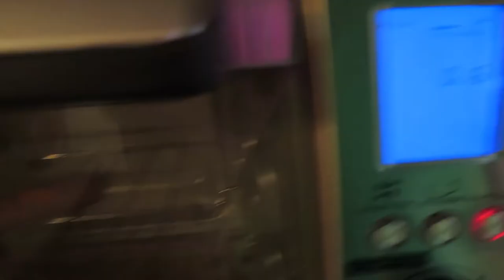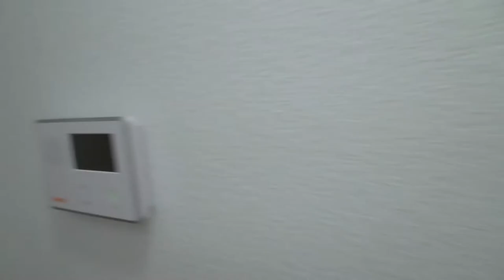LUNA UNRAVELED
PREVIOUS VLOG:
RANDOM VIDEO:

Mary Pulciani
Elaine Gibson

***MUSICAL ATTRIBUTION***